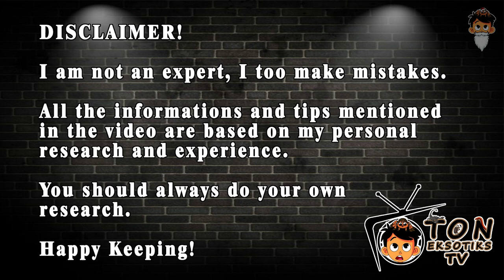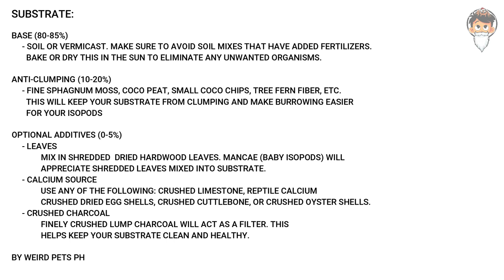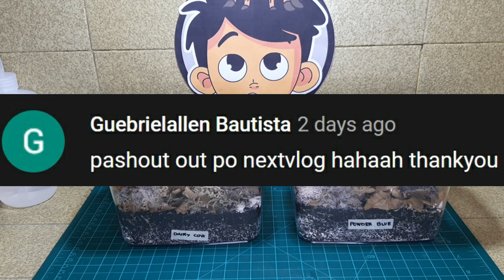WEIRD PETS | Basic Isopods Enclosure Set Up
Ayun, Naghahanda na tayo para sa future 😆(Bio Active Set Ups),
at isang Ingredient ng Magandang Bio Active Set Up ay mga Isopods.
Simpleng Housing lang ng mga bago nating alaga sa ating Channel.

Kaya Enjoy Watching. 😁🍿

Thank you for the support and Godbless.